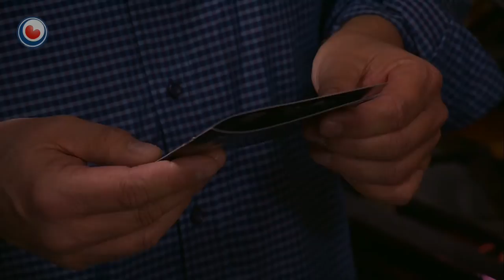Klatwerk3 yn Noardewyn Live Omrop Fryslân